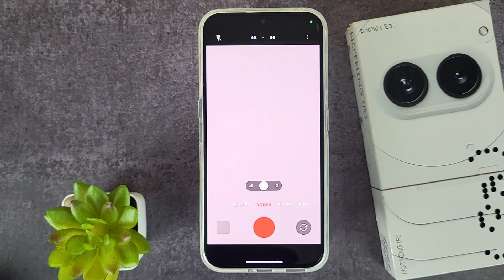nothing phone 2a how to record 4k video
This video is about how to record 4k video in nothing phone 2a